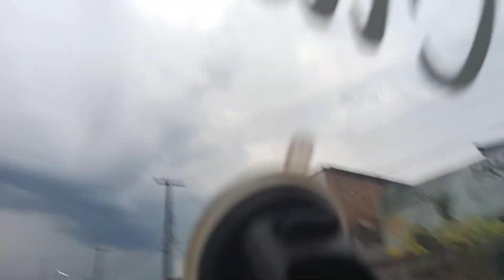Rorainópolis Jesus está voltando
Caixa Econômica Federal agencia 4909 Poupança 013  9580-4
Itaú agencia 1592 conta 44486-1
2 Corintios 9:7 Cada um contribua segundo propôs no seu coração, não com tristeza ou por necessidade porque o Senhor ama ao que dá com alegria.